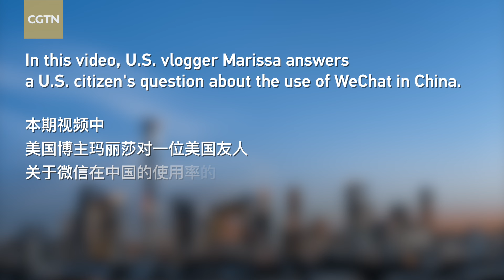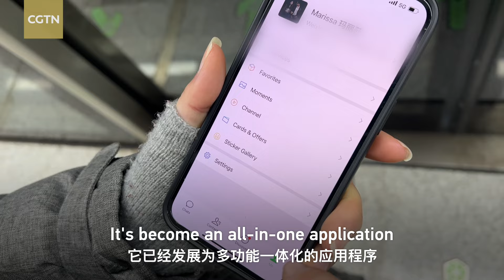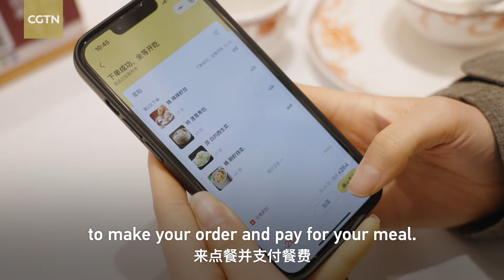U.S. vlogger on how 'digital China construction' helps develop 'new quality productive forces'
As the Two Sessions continues, CGTN has launched an "Ask China Expats" campaign, encouraging questions about China from all around the world. In this video, Marissa, an American vlogger who has lived in China for six years, answered an American person's question about WeChat in China.

Marisa shared her personal experience in China, saying that in recent years, WeChat has developed from the main social app in China to a platform integrating online payment, livelihood services, mobile office, entertainment and multiple other functions. At the ongoing Two Sessions, digital economy and other keywords frequently appear in the government work report and representative proposals. Applications such as mobile payment and artificial intelligence have not only greatly facilitated the lives of residents but also provided a strong driving force for the development of China's "new quality productive forces."